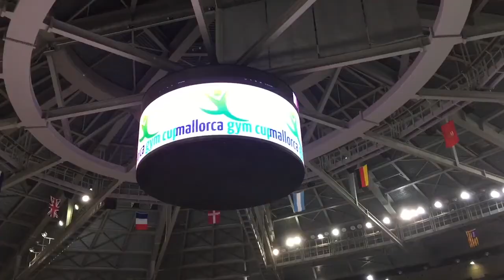AJUNTAMENT DE PALMA: Pres. Trofeo Ciudad de Palma Mallorca Gym Cup de Gimnasia Artística Femenina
7 de febrero de 2018.

Presentación en el Salón de Plenos de Cort del 1er Trofeo Ciudad de Palma de Gimnasia Artística Femenina, enmarcado en la segunda edición de la Mallorca Gym Cup. El acto fue presentado por el Director General de Deportes del Ayuntamiento de Palma, Sergio Rodríguez; el Secretario General de la Federación Española de Gimnasia, Ignacio Marrón, y el director técnico del Club Deportivo Xelska, Pedro Mir.

La competición, organizada por el Club Deportivo Xelska, se llevaría a cabo los días 16 y 17 de febrero en el Palma Arena y este año, como novedad, acoge la primera edición del Trofeo Ciutat de Palma que se disputará en la máxima categoría, el nivel élite. En este sentido, Rodríguez destacó que “convertir la Mallorca Gym Cup en Trofeo Ciutat de Palma, quiere decir vincular y asegurar para nuestra ciudad un acontecimiento internacional de altísimo nivel”.

Por su parte, Mir agradeció al Ayuntamiento de Palma y a las instituciones el apoyo para llevar adelante la competición gracias a “la unión de fuerzas” y ha destacado que “la Mallorca Gym Cup está dedicada a los clubes, que vendrán de todas partes, y trabajamos todos los aspectos para que se encuentren como en una competición mundial”

En esta edición se superaron las inscripciones recibidas el año anterior; un total de 275 gimnastas, y 80 técnicos de diferentes países (Alemania, Francia, Italia, Estados Unidos y Argentina) y de todo el territorio nacional español acudirían en menos de dos semanas a esta cita. Tampoco faltó la participación local, puesto que tomaron parte prácticamente todos los clubes mallorquines, encabezados por el club organizador Xelska, lideraba la Liga española de Primera División.

Una noticia que muestra la relevancia que tomó el evento es la presencia de Donatella Sacchi, presidenta del Comité Técnico de la Federación Internacional de Gimnasia, máxima autoridad deportiva mundial en el ámbito de la gimnasia artística, y que se desplazaría a Palma para impartir una charla técnica a todos los entrenadores participantes en el acontecimiento. Además, también impartiría una charla técnica la Directora Técnica de Brasil en los Juegos Olímpicos de Río 2016, Georgette Vidor.

Así, en la Mallorca Gym Cup, se conjugaron la parte de estas actividades de formación a los técnicos y la parte de la competición, con una feria específica de este deporte. Este formato de competición es muy común en Estados Unidos, pero en Europa no existe ningún acontecimiento que combine las tres actividades. Además, en la parte de la competición, las gimnastas de niveles de promoción compartirían escenario con gimnastas de alto nivel.

Al acto de presentación también asistieron el Gerente del Palma Arena, Jaume Ordines; el Gerente de la Fundación para el Deporte Balear, Pep Abrines; la presidenta de la Federación Balear de Gimnasia, Maria Bibiloni; los vicepresidentes del Club Deportivo Xelska, Vicenç Riera y Lorenzo Martín, así como gimnastas del Club Deportivo Xelska, que pertenecen al Programa de Tecnificación del CTEIB.